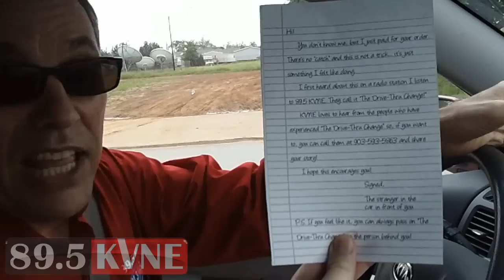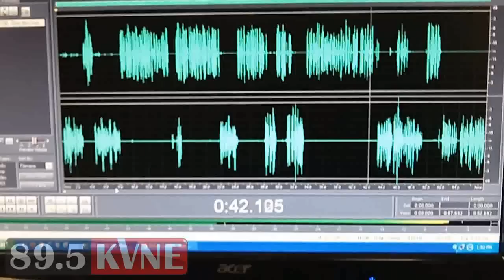The Drive-Thru Change with 89.5 KVNE (04-03-2012).avi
You can make a difference in the life of the person in the drive-thru behind you, just pay for their meal (or prescriptions?). Find out more about the Drive-Thru Change